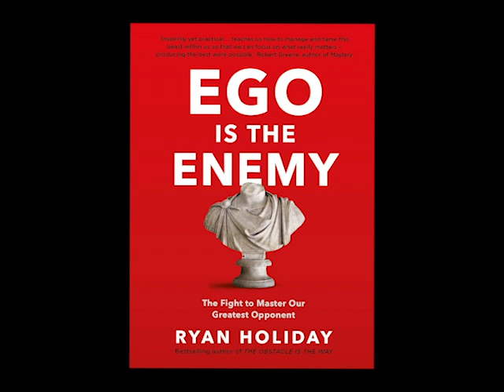Ego Is the Enemy by Ryan Holiday | Full Audiobook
“While the history books are filled with tales of obsessive visionary geniuses who remade the world in their image with sheer, almost irrational force, I’ve found that history is also made by individuals who fought their egos at every turn, who eschewed the spotlight, and who put their higher goals above their desire for recognition.” —from the prologue

Many of us insist the main impediment to a full, successful life is the outside world. In fact, the most common enemy lies within: our ego. Early in our careers, it impedes learning and the cultivation of talent. With success, it can blind us to our faults and sow future problems. In failure, it magnifies each blow and makes recovery more difficult. At every stage, ego holds us back.

Ego Is the Enemy draws on a vast array of stories and examples, from literature to philosophy to his­tory. We meet fascinating figures such as George Marshall, Jackie Robinson, Katharine Graham, Bill Belichick, and Eleanor Roosevelt, who all reached the highest levels of power and success by con­quering their own egos. Their strategies and tactics can be ours as well.

In an era that glorifies social media, reality TV, and other forms of shameless self-promotion, the battle against ego must be fought on many fronts. Armed with the lessons in this book, as Holiday writes, “you will be less invested in the story you tell about your own specialness, and as a result, you will be liberated to accomplish the world-changing work you’ve set out to achieve.”